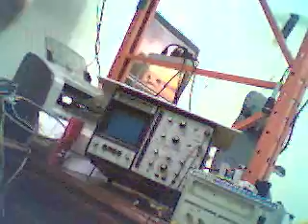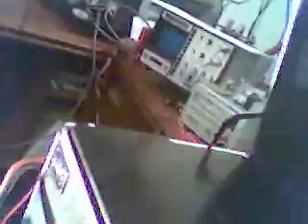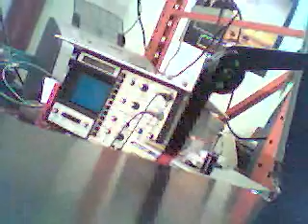2 Cube no movment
after 10 months of testing and playing i have again made a big change. 2 x 2 x 2 block of magnets. i have changed the output to have duel circuits  and 2 sets of coils. as well we have changed the timing system. as well we have been working to design a new EV and home case.